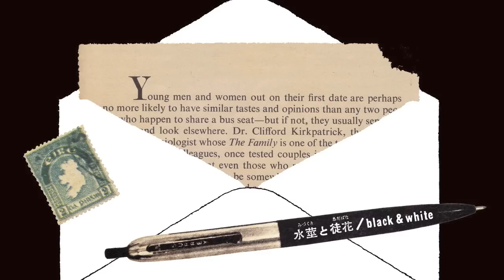小林大吾 - 水茎と徒花／black and white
words, music, voice & graphic: 小林大吾

※非売品

4th album「小数点花手鑑」（2014）
全曲試聴と取扱説明書つきの直販はこちら
サクッとお求めの方はこちら